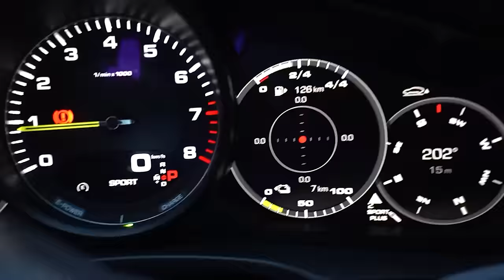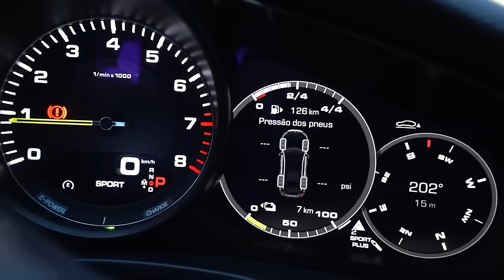FIZ UBER DE PORSCHE E A PASSAGEIRA ME LASCOU UM BEIJO